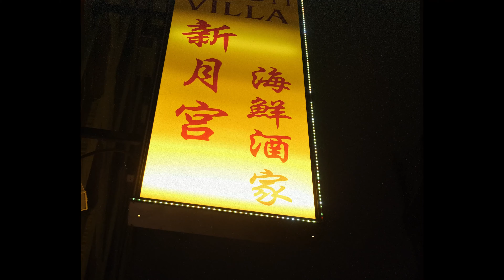Mosa - September (Dir.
Mosa - September (Official Video)